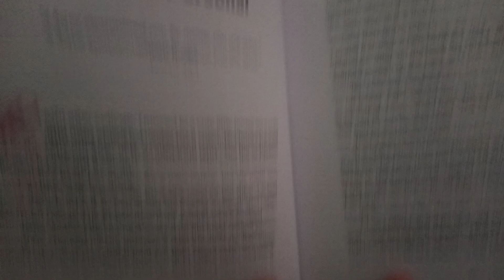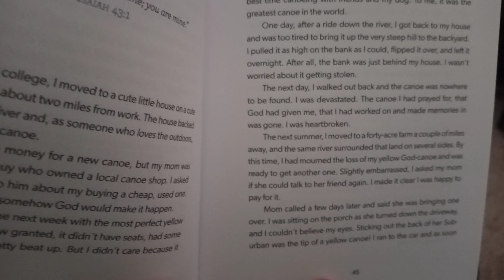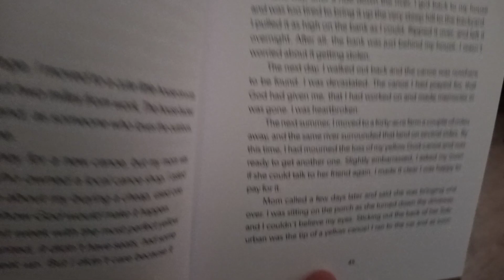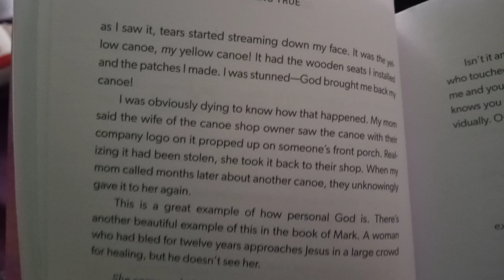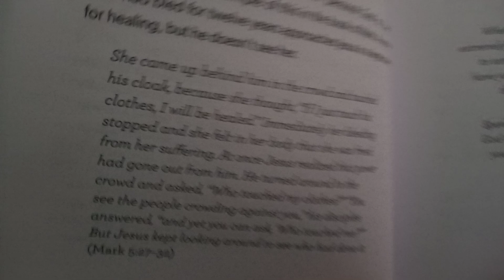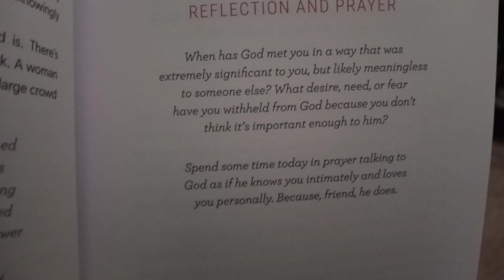Day 7 of the 40 Day Devotional Challenge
God is personal.
I AM IN NO WAY, SHAPE OR FORM PAID FOR THIS VIDEO.
You can find this book at christywright.com